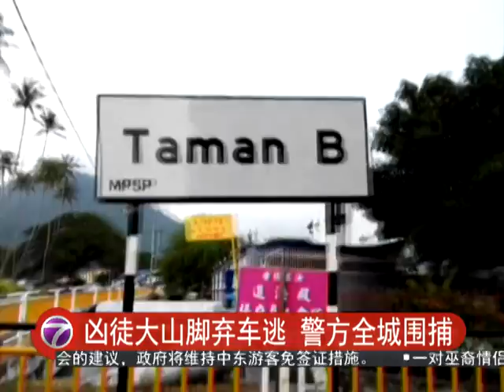槟城灭门惨案 凶徒11枪灭一家四口 [20160713]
槟城峇都茅今天凌晨传来灭门惨案，一家四口命丧枪口之下，最年幼的死者只有2岁，而嫌犯竟然是死者的亲人。凶徒是一名长期吸毒者，怀疑是在吸毒之后精神恍惚，却又要不到钱的情况下，举枪向至亲连开了11枪，继父、亲生母亲、弟弟和年仅2岁的侄儿当场中枪身亡。凶徒干案后逃逸现场，槟城警方在大山脚发现了凶徒的车子，已下令全城追捕这名头号危险人物。